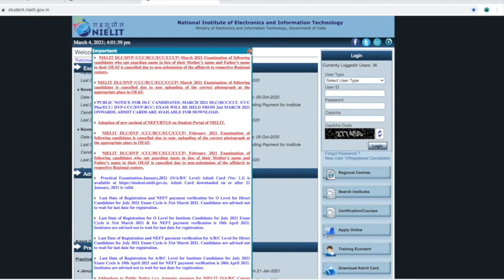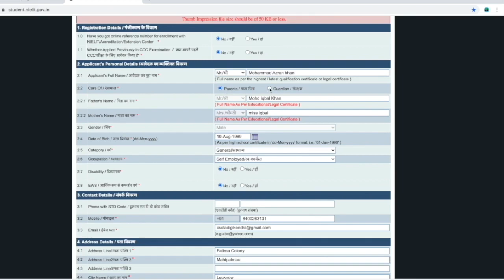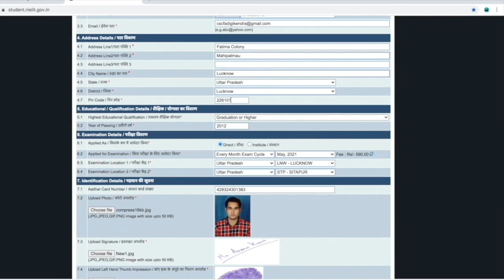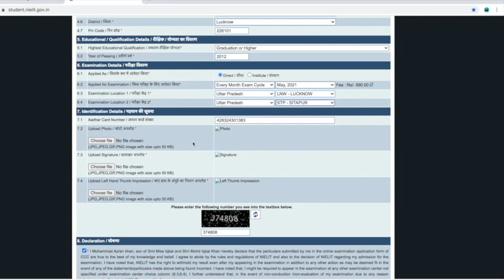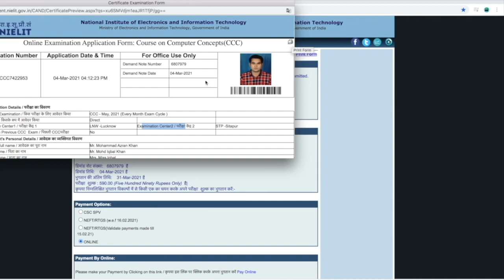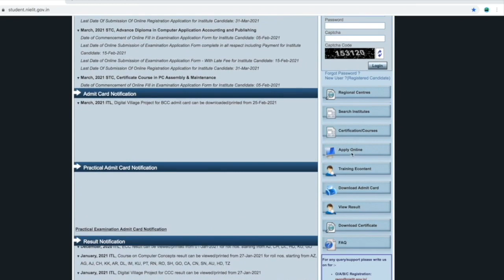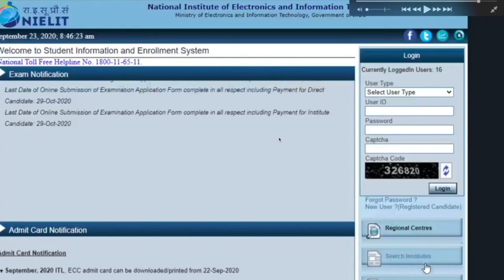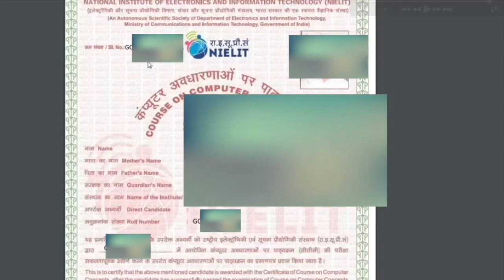how to apply for ccc online | ccc online apply kaise kare | apply in ccc online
CCC may apply karne ka pira process, Fees, admit Card Download, View Result, Download CCC Certificate sari jakari ke liye ek bar video zarur dekhe